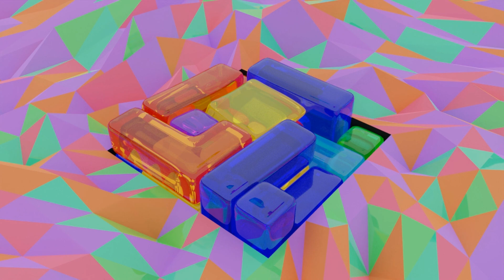3D Softbody Tetris (Disapearing Lines)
3D Softbody Tetris (Disapearing Lines)

I think the outcome turned out very satisfying and interesting!